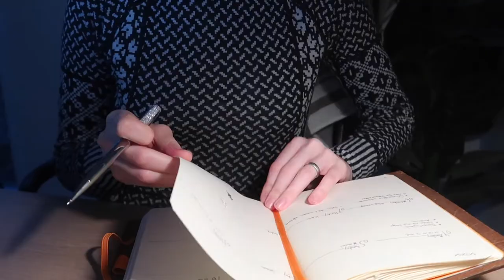VLOG | Corgi living that Pandemic Life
Hi pawfriends,

we just thought it might be fun to edit a little "A day in our week" to share what we have been up to lately.  How do you cope with the current pandemic situation?

Camera Equipment: Canon G7 x mark ii
iPhone 12